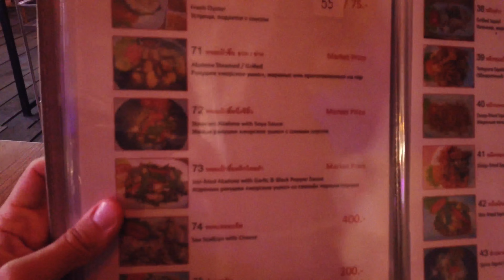Non avevo mai visto tutta questa varietà di pesci 👀 Il miglior posto dove mangiare pesce fresco? 🤔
Siamo andati a cena dagli zingari del mare in zona Rawai (Phuket Sud). Forse il miglior posto della Thailandia dove mangiare pesce fresco. Ma quanto costa?